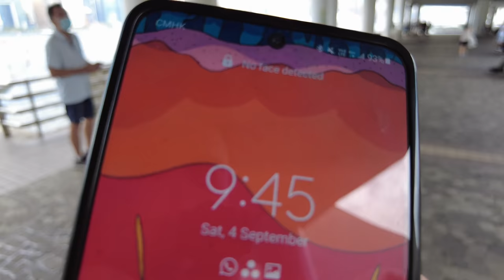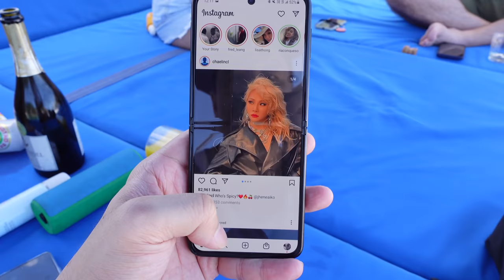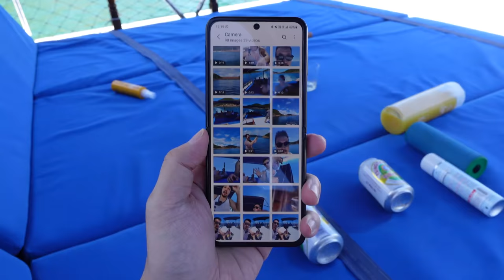Galaxy Z Flip 3 Real-World Review -- On A Boat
I've been using the Samsung Galaxy Z Flip 3 for a week, and I decided to shoot the review while on a day out around Hong Kong on a boat.

TIME CODES:
0:00 - Flip 3 ultra-wide footagem, with phone closed
1:15 - Flip 3 ultra-wide footage
1:40 - Flip 3 hardware and specs
3:09 - Flip 3 speaker test
4:33 - Flip 3 selfie camera footage
5:42 - Flip 3 video samples
6:55 - Flip 3 final thoughts and conclusion